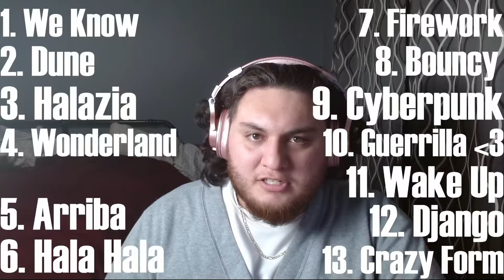The DEFINITIVE TEEZCHELLA SETLIST!! ATEEZ COACHELLA DAY IS HERE!! | Ateez Forever pt 10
FOR THE STREAM!
Twitch.tv/strokiemane